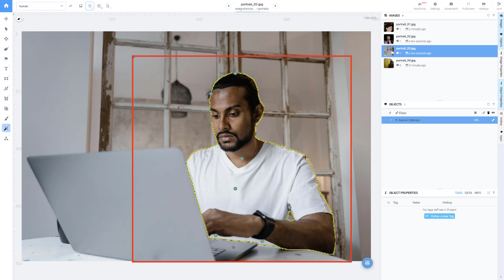[EISEG] Portrait 3